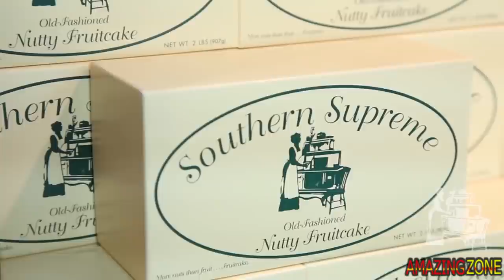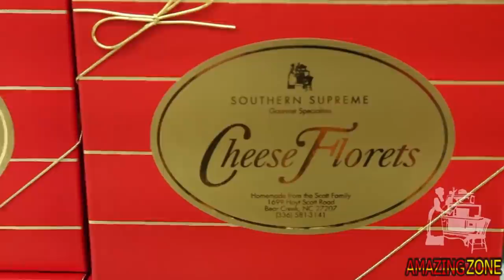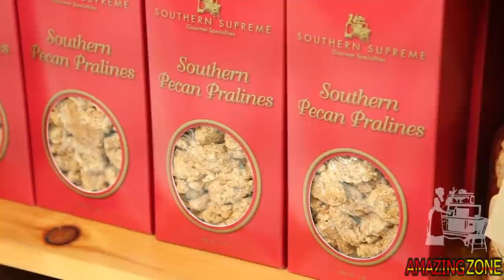Automatic Cake Processing Machines Inside The Cake Factory - Fruitcake, Doughnuts, Cheesecakes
More amazing videos:
Automatic Cake Processing Machines Inside The Cake Factory - Fruitcake, Doughnuts, Cheesecakes. Satisfying video cake making professional.